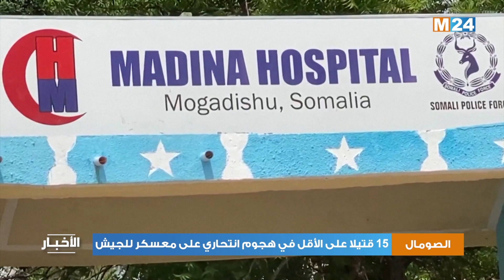الصومال: 15 قتيلا على الأقل في هجوم انتحاري على معسكر للجيش